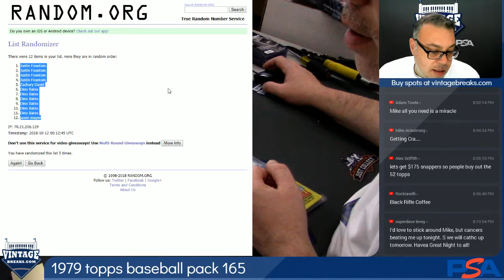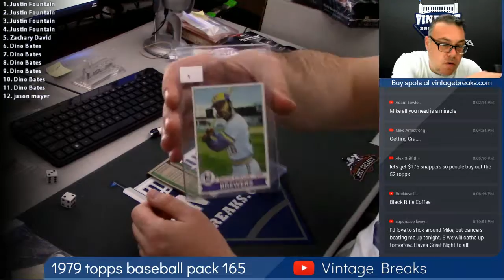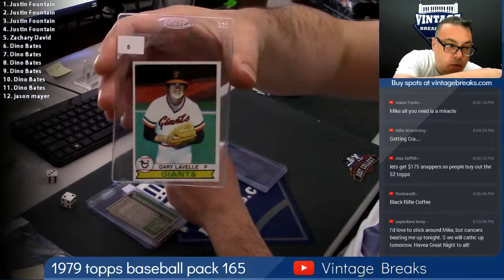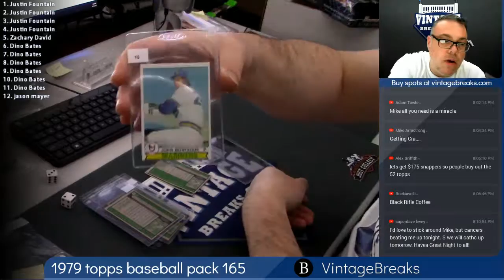2018 10 11 1979 Topps Baseball Wax Pack 165